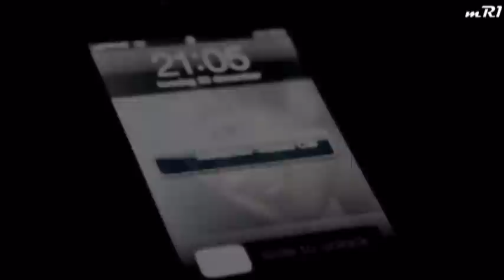ΔΕΝ ΜΠΟΡΩ ΝΑ ΣΕ ΞΕΧΑΣΩ - ΝΙΚΟΣ ΒΕΡΤΗΣ . . . .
Ο αληθινός έρωτας κάνει τον εγωισμό πουτανάκι του...!

~ Νίκος Βέρτης ~
Στίχοι:   Κοσμάς
Μουσική:   Βαγγέλης Τούντας

Χίλιες έχω μνήμες που με πνίγουνε
τόσα από σένα να θυμάμαι
στο άδειο ξαπλωμένος το κρεβάτι μας
σε νοσταλγώ

Δεν μπορώ να σε ξεχάσω, στο ομολογώ
θέλω να γυρίσεις, σε χρειάζομαι
σ΄ έχω στο μυαλό μου νύχτα μέρα
θέλω να γυρίσεις σ΄ αγαπώ

Κλείδωσα την πόρτα και δεν έριξα
ούτε μια ματιά στο άδειο σπίτι
βγήκα μες το δρόμο κι έτσι έτρεξα
να ξεχαστώ